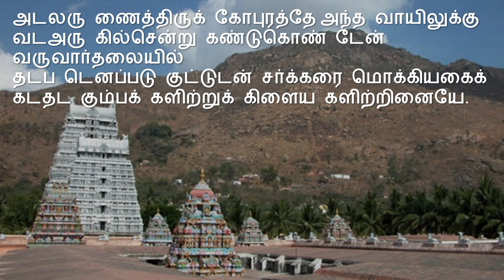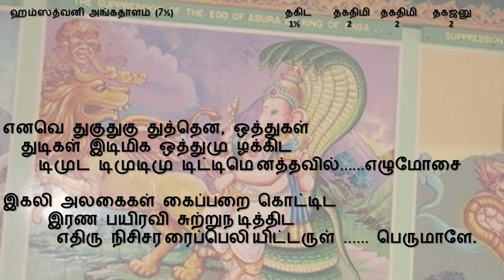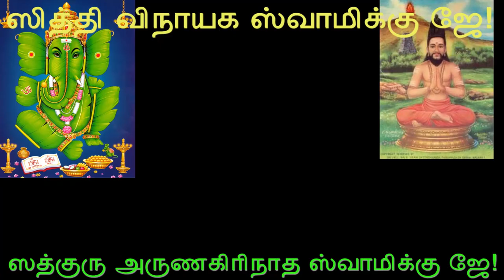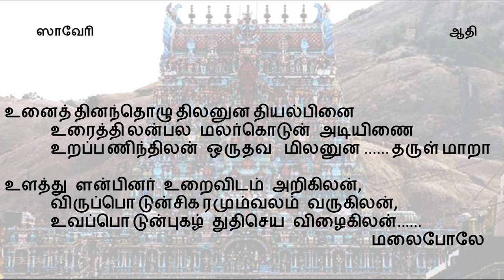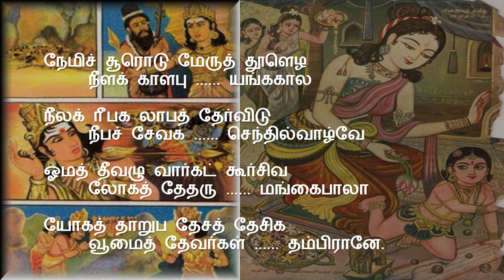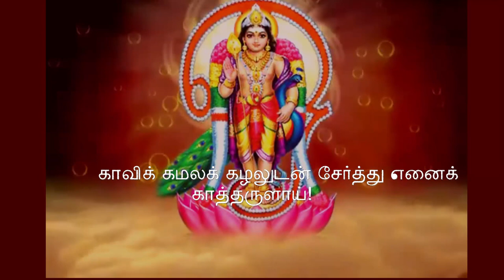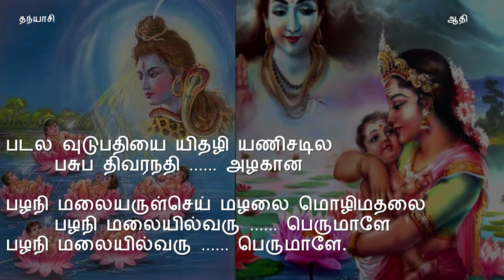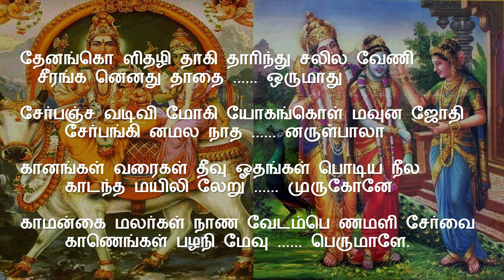Guruji Ninaivanjali 2021.Thiruppugazh Isai Vazhipadu (Part 1)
Guruji Ninaivanjali Thiruppugazh Isai Vazhipadu (Part 1)

17th MAY , thousands of Anbargal worldwide, rememeber and offer respects to Guruji Sri A. S. Raghavan  who by the grace of Lord Murugan opened up the treasure of Arunagirinathar’s  thiruppugazh and other compositions , (well known for its spiritual value and poetic beauty) He started the popular “Thiruppugazh Anbargal” movement in India in  1950’s to spread the message of love, brotherhood, unity and self-discipline through the medium of thiruppugazh and music.  Anbu and Avirodham  the two Tharaka Manthras of Thiruppugazh Anbargal  imbibed by Guruji  through Thiruppugazh IsaiVazipaadu  is spread through  IVPs  all over the world whether it is  lockdown or otherwise.
On this occasion of his Ninaivanjali , let us all join together to sing with him.
This isai vazipadu is from our archives ,.This isaivazipadu was conducted on 13 08 86 at Sri, Natarajans home Sarvodaya enclave  .New Delhi